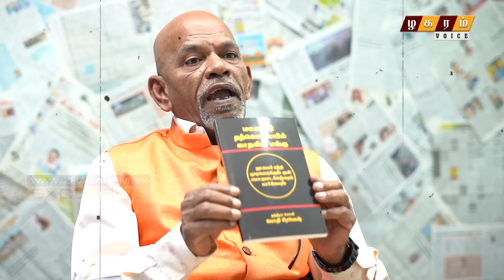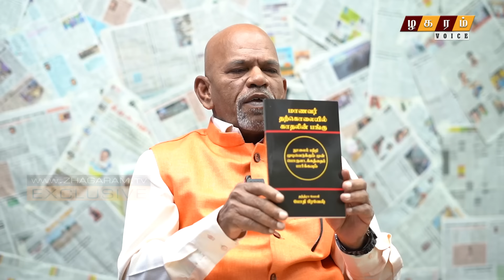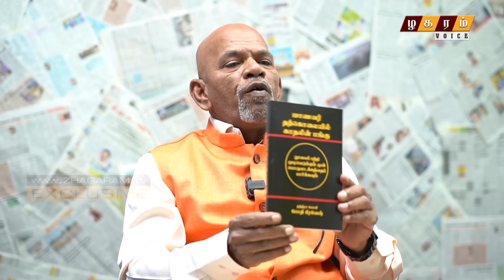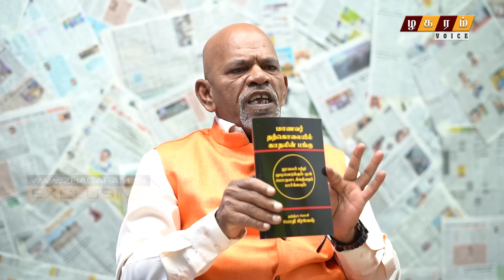"மாணவி தற்கொலை காதலின் பங்கு!!" போதி பிரவேஷ் Vs பிரதாப் | Thug Interview | Kallakurichi Update.